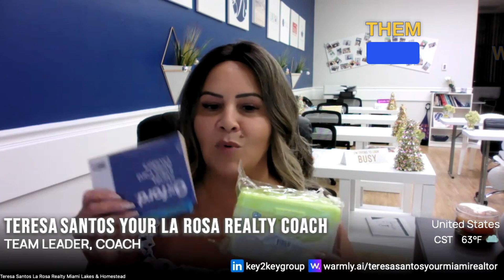WHAT OTHER WAYS TO CREATE A CRM DATABASE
My name is Teresa Santos and I help agents be better and succeed in real estate by providing one-on-one Coaching

🆓 Teresa's Coaching Systems Plus 1 Live Coaching Call each week.
🆓 Access to scripts and role-play training
🆓 1-Page business plan created WITH YOU by Teresa
🆓 Access to Goldbar training and Grant Cardone training. $1500 for agents but free for you!
🆓 Access to our private Mastermind Coaching Group
🆓 Access to Teresa 1-1 when you need her for support
🆓 Access to kvCORE, 10+ weekly training calls, stock, rev share, and more...

To learn more about partnering with me visit.

Say Hi!